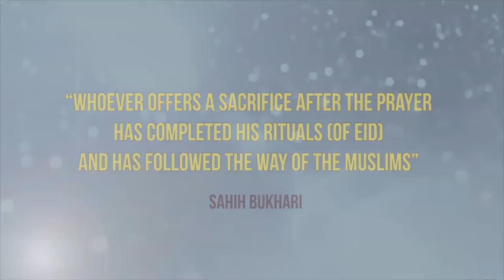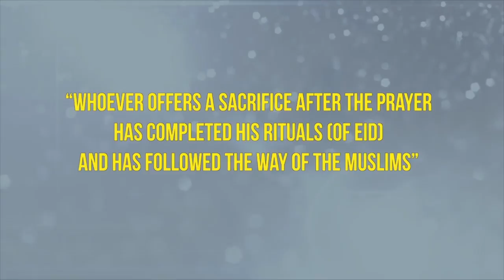Watch Live Prekhit Bangladesh | Episode 86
Watch “Prekhit Bangladesh” Live on 1Bangla TV | Episode 86

বাংলাদেশসহ বহিঃর্বিশ্বের সর্বশেষ রাজনৈতিক পরিস্থিতি নিয়ে এনাম চৌধুরীর উপস্থাপনায় দেখুন 1Bangla TV'র নিয়মিত আয়োজন–টক'শো "প্রেক্ষিত বাংলাদেশ" l
আমাদের আজকের  অতিথি -
•আলী আহমেদ
সাধারণ সম্পাদক-সিলেট জেলা বিএনপি
• এডভোকেট-শাহ আলম ফারুক
সাবেক সিনিয়র কর্মকর্তা-আইন ও সালিশ কেন্দ্র

বিশ্বের যে কোনো প্রান্ত থেকে ফেইসবুক লাইভ এ অংশ নিন, কথা বলুন দেশের চলমান অবস্থা নিয়ে – অতিথির কাছে আপনার গঠনমূলক প্রশ্ন এবং মূল্যবান মতামত রাখুন।
Facebook.com/1BanglaTV